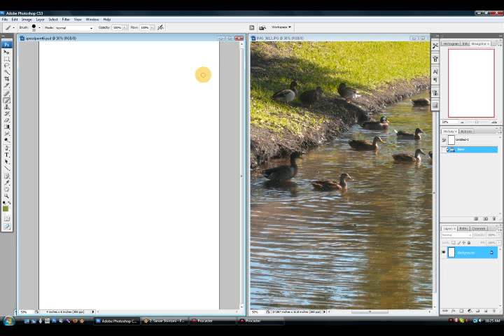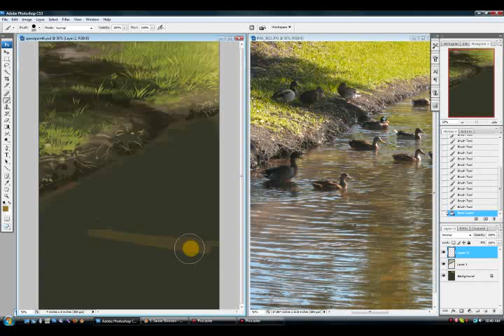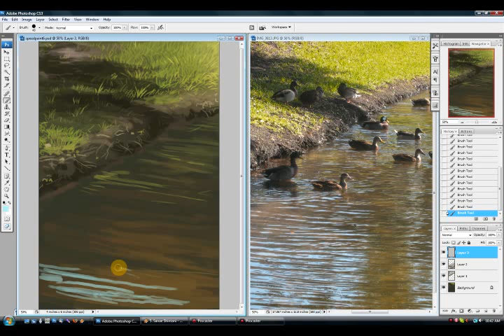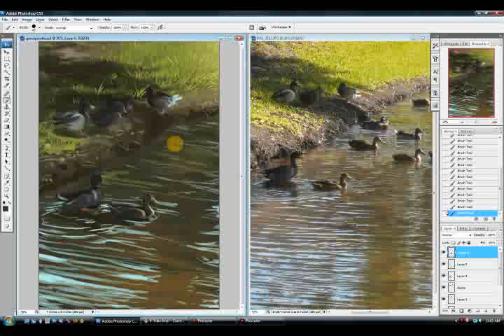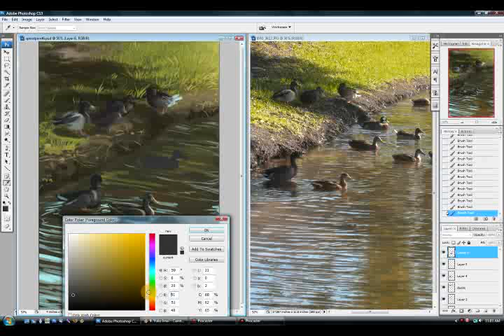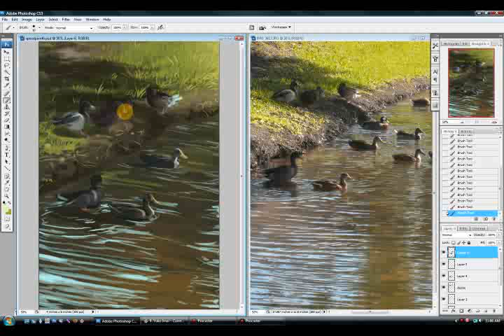Speedpaint 6 - Ducks on the Water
Photoshop CS3, 44 minutes.
Soundtrack: Genso Suikoden Vocal Collection ~Faraway Star Echoes Of Love~